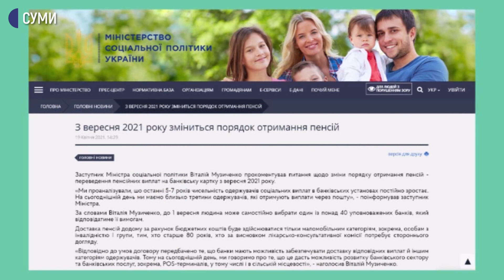Пенсійні виплати на картки - Альона Заставенко. Сьогодні. Головне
Міністерство соціальної політики України оприлюднило інформацію про те, що з вересня 2021 року буде змінено порядок отримання пенсій. Що і для кого зміниться, з'ясовуємо з Альоною Заставенко, заступницею начальника управління обслуговування громадян Пенсійного фонду України в Сумській області.

00:00 - Пенсійні виплати на картки
01:05 – З чим пов’язане рішення про про те, що з вересня 2021 року буде змінено порядок отримання пенсій?
02:46 – Скільки вартуватиме доставка пенсій на картки порівняно з іншими способами?
04:50 – Про пільгові категорії отримувачів пенсій, що отримуватимуть пенсії додому
06:05 – Які організації братимуть участь у конкурсі, що визначить надавача таких послуг?
09:53 – Як людина може обрати надавача послуг з доставки пенсії?
14:39 – Яким чином мешканці віддалених сіл використовуватимуть картки за відсутності банкоматів, терміналів і т.ін.?